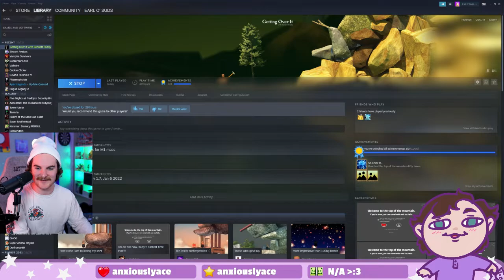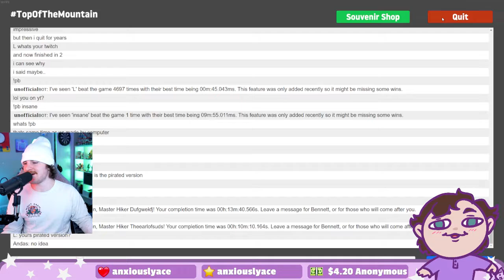Banjo-Kazooie [Finale] 02/22/2022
Grunty is no match for the bear and bird.